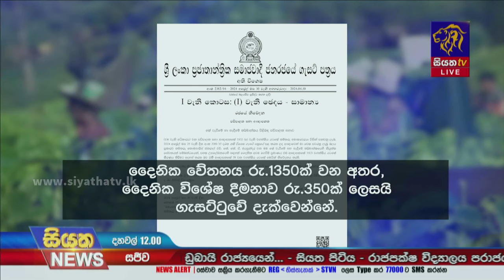වතු කම්කරුවන්ගේ දෛනික වැටුප ඉහළ දැමීමට ගැසට්ටුවක් | Siyatha News